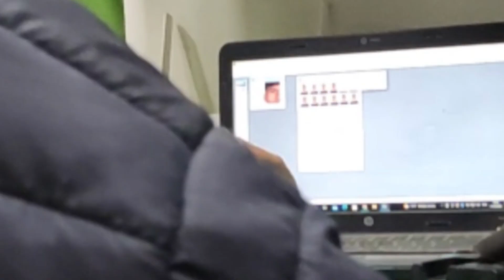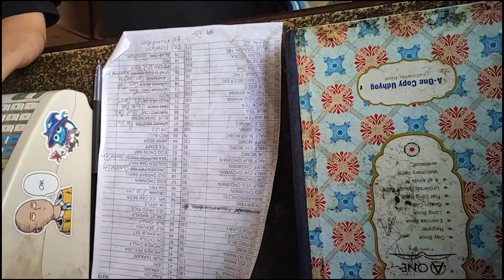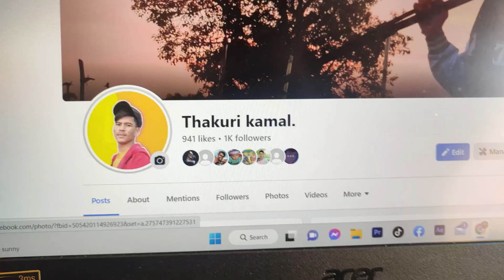NEYMARJR AND INTERVIEW/ Thakuri Kamal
ALL SOCIAL HANDDLE : Thakuri kamal